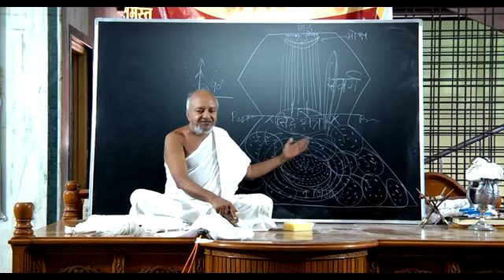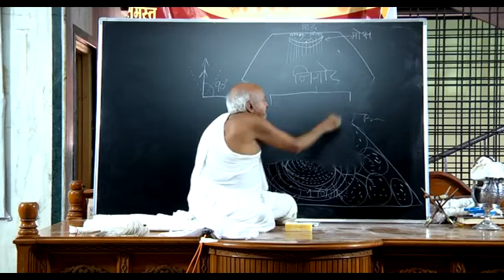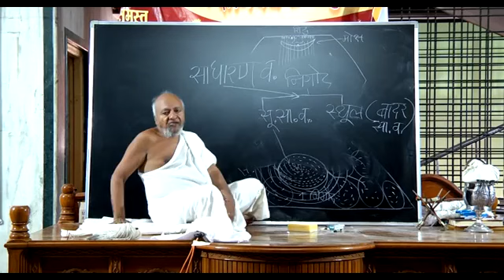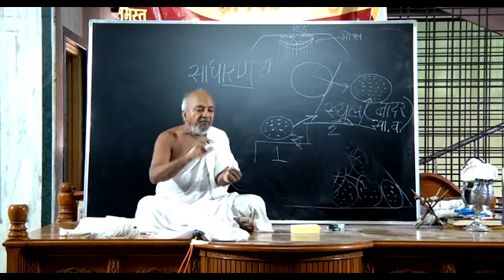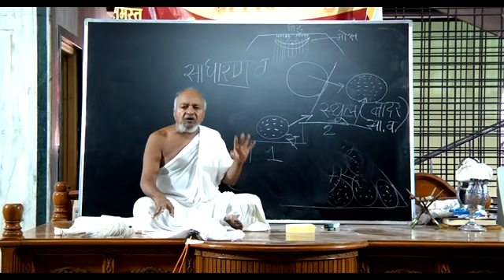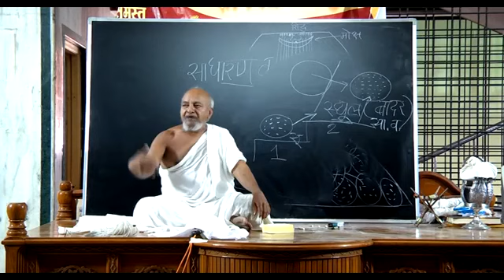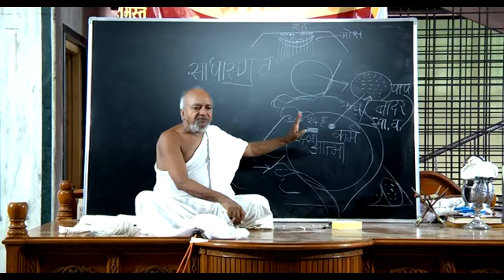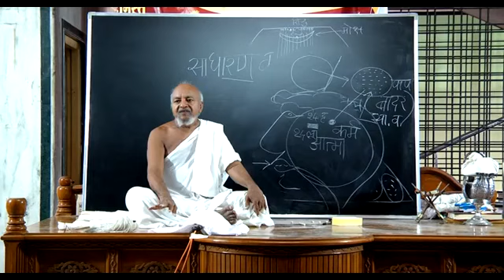9- Jainology Course